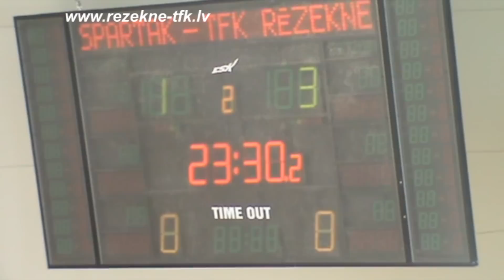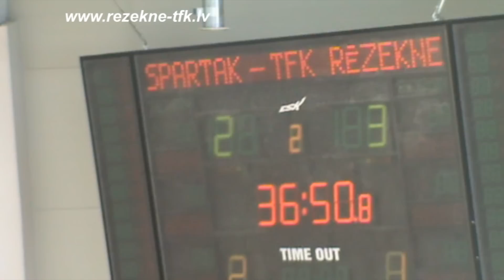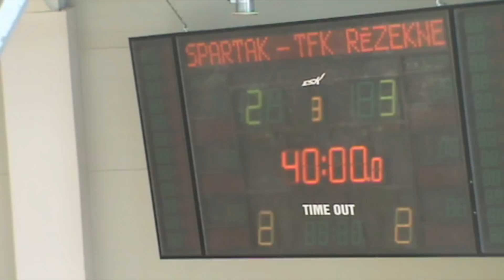СПАРTAK (Псков) - TFK RĒZEKNE (Резекне)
06.04,2013. Матч 1/4 финала международного турнира "CROSSBO AKTIVE" по футзалу среди 12-ти мужских команд из России и Латгалии: SPARTAK (Псков) - TFK RĒZEKNE (Резекне).